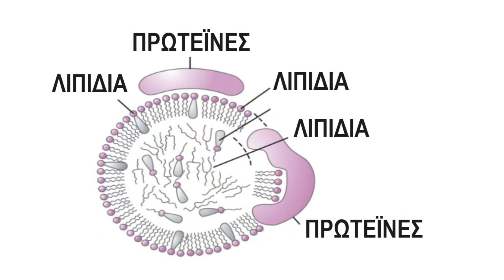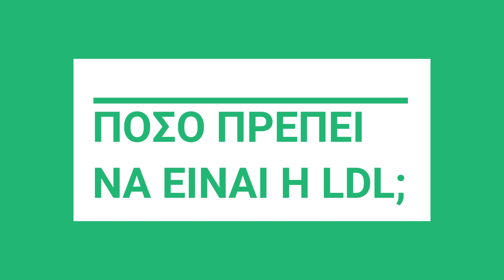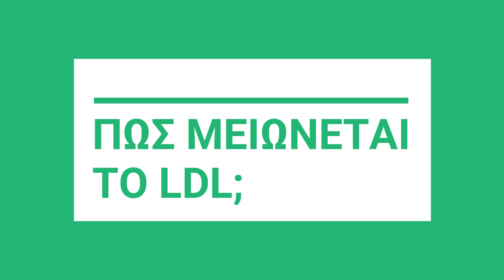Χοληστερίνη: συχνές ερωτήσεις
Αν κάποιος προσπαθεί να ενημερωθεί από το Internet για την υγιεινή διατροφή θα βρει τις περισσότερες ασυμφωνίες στο ζήτημα της χοληστερίνης. Για παράδειγμα, κανένας μεσσίας της διατροφής δεν πιστεύει ότι είναι καλό να έχει κάποιος σάκχαρο νηστείας 300, αλλά υπάρχουν κάποιοι που ουρλιάζουν στα μέσα κοινωνικής δικτύωσης ότι δεν υπάρχει κανένα πρόβλημα να έχει κάποιος κακή χοληστερίνη 300. Από την άλλη, υπάρχουν πολλοί που πιστεύουν ότι τα φάρμακα για τη χοληστερίνη πρέπει να χορηγούνται σε όλους μας μετά τα 30 γιατί έχουν πολλά οφέλη να προσφέρουν. Πάμε λίγο να δούμε τι ισχύει και τι δεν ισχύει.

Τι είναι η χοληστερίνη; Η χοληστερίνη είναι ένα από τα πιο σημαντικά μόρια που υπάρχει στο σώμα μας. Είναι τόσο αναγκαία για την υγεία μας που όλα τα κύτταρα μπορούν να συνθέσουν όση έχουν ανάγκη και ακόμα περισσότερη.
Τι είναι το LDL και το HDL; Η χοληστερίνη, καθώς είναι λιποδιαλύτη ουσία, διαλύεται δηλαδή στα λίπη και στα έλαια, δεν μπορεί να διαλυθεί στο νερό. Αυτό σημαίνει ότι αν βάλουμε μία σταγόνα χοληστερίνης σε ένα ποτήρι νερό, δεν θα διαλυθεί. Αυτό δημιουργεί πρόβλημα στη μεταφορά της μέσα στο σώμα. Η λύση για τη μεταφορά της χοληστερίνης, και των υπολοίπων λιπιδίων του σώματος, είναι κάποια σύμπλοκα λιπιδίων και πρωτεϊνών που ονομάζονται λιποπρωτεΐνες. Υπάρχουν πάρα πολλές λιποπρωτεΐνες, αλλά από όλες αυτές έχουμε μελετήσει επαρκώς μόνο τρεις:  την LDL, την HDL, και την λιποπρωτεΐνη Lp(α). Από τις μελέτες που έχουν γίνει εδώ και δεκαετίες έχουμε καταλήξει ότι για την καλύτερη υγεία των αγγείων της καρδιάς και του εγκεφάλου είναι σημαντικό οι λιποπρωτεΐνες LDL και Lp(α) να είναι χαμηλά, ενώ για την HDL γενικά θέλουμε να είναι προς τα πάνω, χωρίς να έχουμε ξεκαθαρίσει ακριβώς που θέλουμε να βρίσκεται. Περισσότερα για αυτό θα πούμε σε λίγο.
Σε τι επίπεδα πρέπει να είναι η LDL; Οι κατευθυντήριες οδηγίες απαιτούν σε άτομα που δεν έχουν παράγοντες κινδύνου της καρδιάς, όπως κάπνισμα, υπέρταση και διαβήτη, να φροντίσουν το LDL τους να είναι κάτω από 115. Αν υπάρχουν παράγοντες κινδύνου της καρδιάς, τότε το LDL πρέπει να είναι ακόμα πιο χαμηλά. Για παράδειγμα, αν υπάρχει ένας παράγοντας κινδύνου, πχ κάπνισμα, τότε ο στόχος πρέπει να είναι το 100, Ενώ αν υπάρχουν περισσότεροι παράγοντες κινδύνου, τότε μπορεί ο στόχος είναι το 70 ή ακόμα και το 55.
Μπορεί το HDL να επιτρέψει να έχουμε περισσότερο LDL; Σύμφωνα με τις κατευθυντήριες οδηγίες κάτι τέτοιο δεν επιτρέπεται. Έχω ακούσει κάποιους ασθενείς μου να μου λένε ότι δεν πειράζει να έχει κάποιος LDL 160, αν το HDL είναι 80 γιατί η αναλογία τους με κάποιο τρόπο τους προφυλάσσει. Σύμφωνα με τις κατευθυντήριες οδηγίες δεν ισχύει κάτι τέτοιο. Δεν λαμβάνουμε υπόψη μας το HDL στην επιλογή αντιμετώπισης του LDL.
Πώς μπορεί να μειωθεί το LDL; Σύμφωνα με τις κατευθυντήριες οδηγίες, αν το LDL δεν είναι πολύ αυξημένο, τότε προσπαθούμε με διατροφή και άσκηση. Αν αυτό δεν αρκεί για να πετύχουμε τους στόχους μας, τότε προσθέτουμε κάποια από το διαθέσιμα φάρμακα. Δυστυχώς, οι περισσότεροι συνέδελφοι γιατροί απλοποιούν υπερβολικά τις οδηγίες και “πηδούν” κατευθείαν στα φάρμακα χωρίς να προτείνουν διατροφή και άσκηση, ή όταν προτείνουν διατροφή και άσκηση οι οδηγίες τους είναι ασαφείς και ανεφάρμοστες, όπως “κόψε τα λίπη” ή “κόψε τα γλυκά” και τέτοια, που δεν είναι πραγματικές ιατρικές οδηγίες. Όποιος έχει πρόβλημα με τη χοληστερίνη και θέλει να το αντιμετωπίσει με διατροφή, τότε με χαρά μπορώ να τον βοηθήσω στο ιατρείο μου. Απευθυνθείτε σε μένα για να σας βοηθήσω διατροφικά να μειώσετε τη χοληστερίνη σας και ενδεχομένως να αποφύγετε τα φάρμακα.
Αν το HDL μου είναι αυξημένο, δεν έχω προστασία; Όπως είπα και νωρίτερα, το HDL είναι λίγο μυστήριο. Πριν μερικά χρόνια ανακαλύφθηκε ένα φάρμακο που ανέβαζε σημαντικά το HDL. Ο ιατρικός κόσμος ήταν ενθουσιασμένος, γιατί πιστέψαμε ότι βρήκαμε το φάρμακο που θα προστατεύσει ακόμα περισσότερο την καρδιά. Δυστυχώς, όταν έγιναν οι σχετικές ιατρικές μελέτες είδαμε κάτι απρόσμενο. Ενώ το φάρμακο ανέβαζε με συνέπεια το HDL, ταυτόχρονα είδαμε αύξηση και στα εμφράγματα και στα εγκεφαλικά. Η συμβουλή μου είναι να μη σπαταλάτε πολύ χρόνο με το HDL. Μην το χρησιμοποιείτε σαν δικαιολογία για να ανεχτείτε υψηλό LDL. Αν το LDL είναι αυξημένο τότε πρέπει οπωσδήποτε να κάνετε κάτι για να μειωθεί:  σωστή διατροφή, άσκηση και αν αυτά δεν αρκούν και φάρμακα.
Δεν παίζει ρόλο ο αθηρωματικός δείκτης; Οι τελευταίες κατευθυντήριες οδηγίες έχουν ξεκαθαρίσει ότι όλοι οι δείκτες που κατά καιρούς έχουν προταθεί δεν έχουν ισχυρή προγνωστική αξία και προτείνει στους γιατρούς να ασχολούνται μόνο με το LDL και τη σωστή μείωση του.